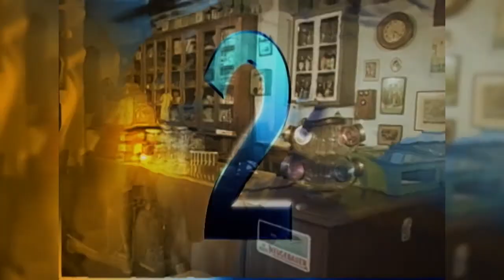Conversa de Peso 777 Susana Maria Kakuta 16 07 19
Olá! Objetiva e Influenciadora.

Natural de Novo Hamburgo, a esposa de Julio é diretora de Inovação da Unisnos, e, pela segunda vez, Gestora Executiva do TECNOSINOS, o Parque Tecnológico São Leopoldo. Foi Secretária de Estado do Desenvolvimento Econômico, Ciência e Tecnologia do Rio Grande do Sul, Secretária de Minas e Energia, Presidente do Badesul – Agência de Fomento, Presidente da Caixa RS, Diretora de Operações do Sebrae RS e coordenadora da Unidade de Competitividade Industrial da CNI.

Mãe de Tetsuo e Shoichi é Doutora em Sociologia e Economia Internacional pela Universidade Complutense de Madrid.

Hoje, teremos uma Conversa de Peso com Susana Maria Kakuta.